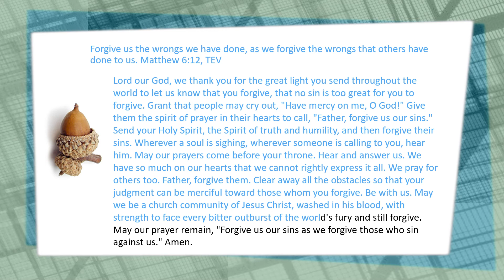Daily Prayer 08 08 2022